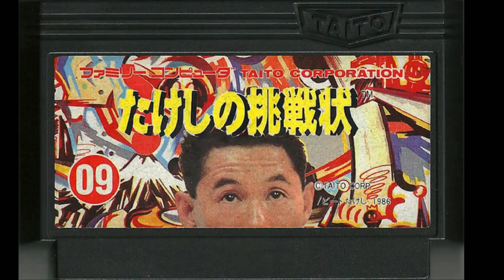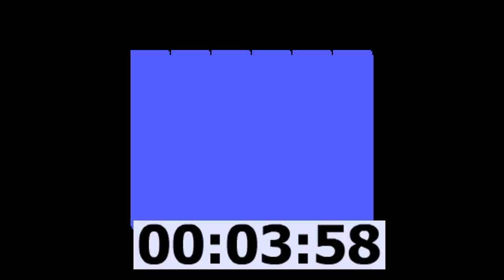[Vinesauce] Joel - Takeshi's Challenge ( Part 1 )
Welcome to HELL. Courtesy of Beat Takeshi.
Date streamed: 18 Jul, 2017